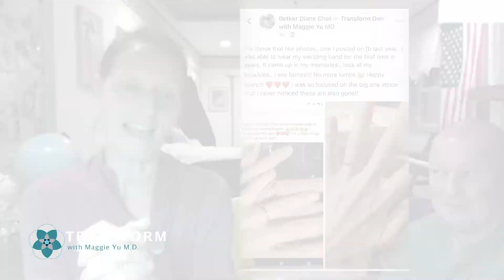Happy husband excited at his wife’s Rheumatoid Arthritis recovery - Maggie Yu MD IFMCP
Happy husband excited at his wife’s RA recovery - Maggie Yu MD IFMCP
Diane has had severe rheumatoid arthritis for over a decade.  She has been unable to make a fist, write or wear her wedding ring.  She and Chet felt hopeless and burned after trying "everything" with conventional and holistic doctors.  They had given up on her dreams about their marriage, her sewing, and her new business ventures plans. With both hands full of RA nodules, how was she able to get her wedding band on again?  What has happened to their lives and their marriage?

Find out how Diane and Chet created results that in the conventional medicine world are miracles.

To learn more about Dr. Maggie & Transform Autoimmune program, join our FB group

*This content is strictly the opinion of Dr. Maggie Yu, and is for informational and educational purposes only. It is not intended to provide medical advice or to take the place of medical advice or treatment from a personal physician. All viewers of this content are advised to consult their doctors or qualified health professionals regarding specific health questions. Neither Dr. Maggie Yu nor the publisher of this content takes responsibility for possible health consequences of any person or persons reading or following the information in this educational content. All viewers of this content, especially those taking prescription or over-the-counter medications, should consult their physicians before beginning any nutrition, supplement or lifestyle program.